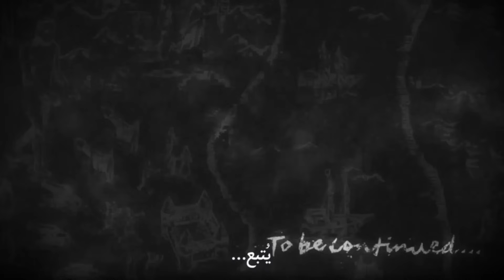جربت (سبيشل) الاختفاء لأول مرة | اقوي سبيشل في ستمبل قايز Stumble Guys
اقسم بالله هعمل اشتراك
متنساااااااااش انت حلفت ..هيهيهيههيهي بحبككك

ROBLOX QORSAN GROUP
   لينك القرووب :